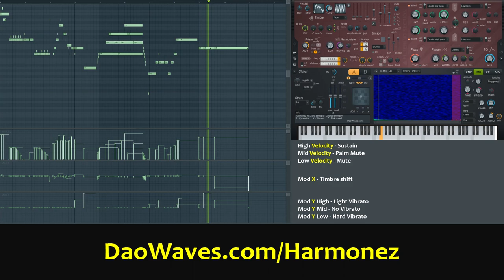Heavy Metal Solo | Electric Guitar Resynthesized | Harmonez RG 2570 | Harmor / FL Studio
Heavy metal solo played on a resynthesized electric guitar - Harmonez RG 2570 (preset for Image-Line Harmor)